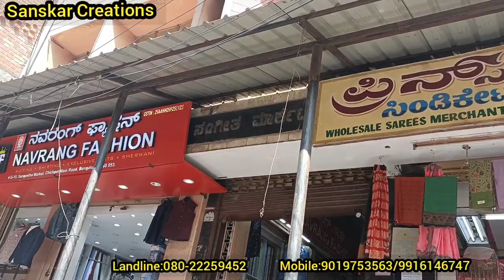chickpet Bangalore wholesale Lehangas||Traditional & bridal Lehangas||Single piece courier available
Shop address 👇👇👇
Sanskar Creations
B-10, Basement
Sangeetha market
chickpet main road
Bangalore 560053

Shop contact 👇👇
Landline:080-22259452